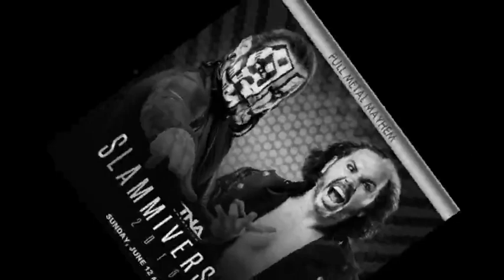اغنية عرض تي ان ايه سلاميفرسري 2016 | TNA Slammiversary 2016 theme song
صفحة تي ان ايه بالعربي

تقرير عن عرض سلاميفرسري علي صفحتنا علي الانترنت
 تعرف علي كل ما تريده عن هذا العرض من خلال قراءة هذا التقرير
علي هذا الرابط